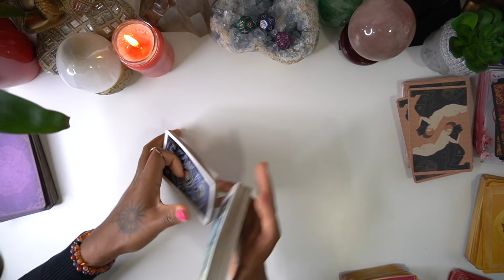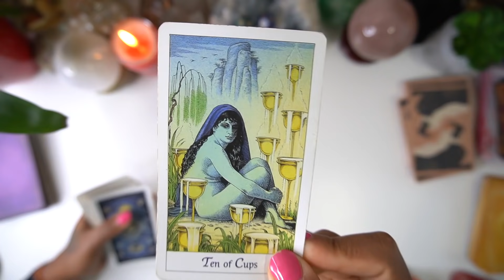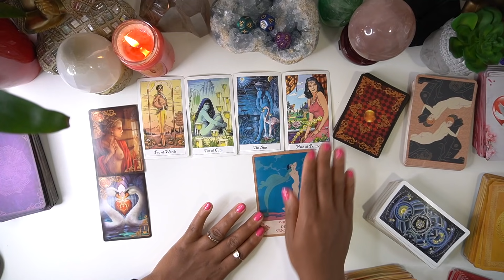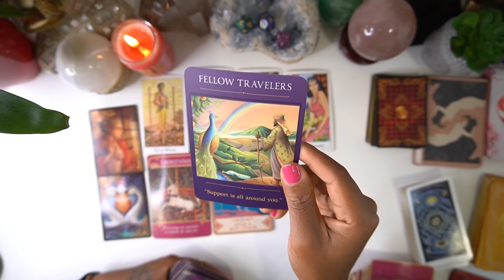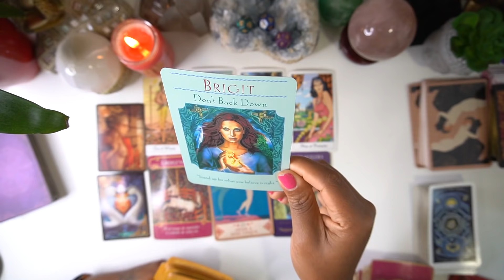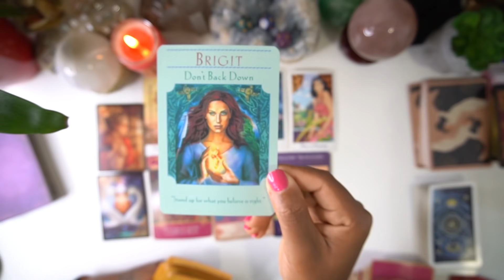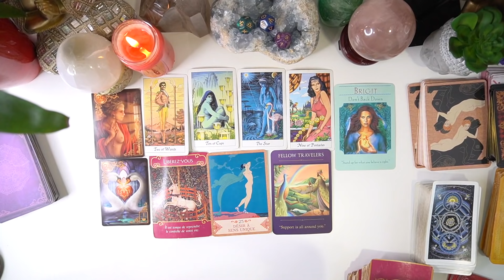❤️SAGITTAIRE NOVEMBRE 2021♐️